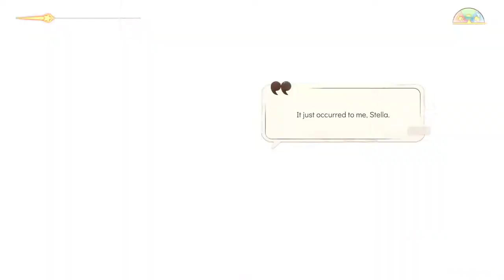Popielate drzewa - Spiritfarer #19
Platforma: PC/Xbox Game Pass